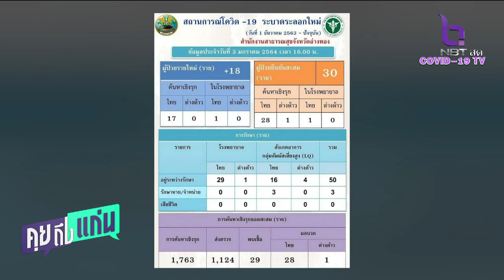คุยถึงแก่น 4 ม.ค.64 : อ่างทอง! วันเดียวเพิ่มอีก 18 ราย รวมสะสม 30 ราย